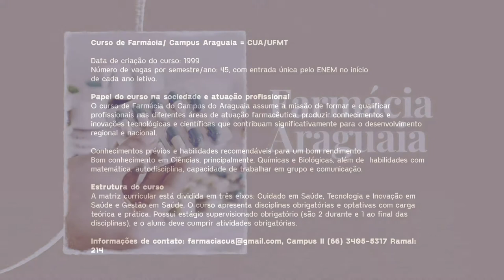Farmácia - Campus Araguaia